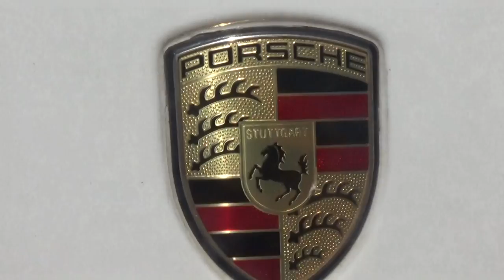Porsche Panamera 2012 blanco en Santiago Chile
La Florida Estacionamiento Mall Plaza Vespucio 13 de Diciembre 2018